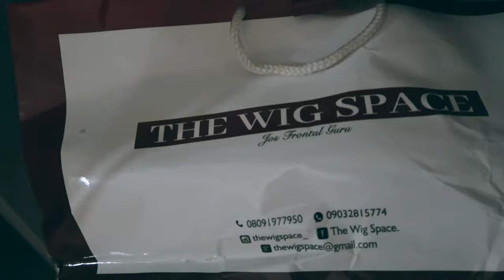KYOLA LIVING| KAYALI SHIPS TO NIGERIA| NEW PERFUMES | KANO ROAD TRIP /QUITTINGYOUTUBE | SARAH KYOLA